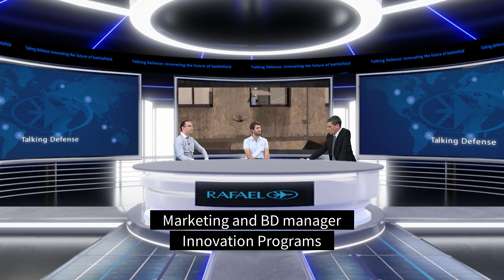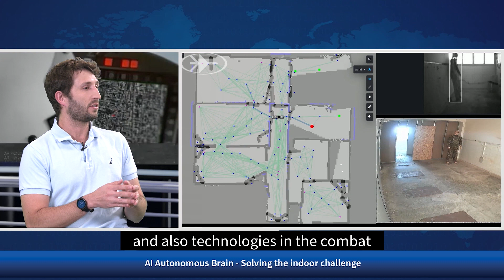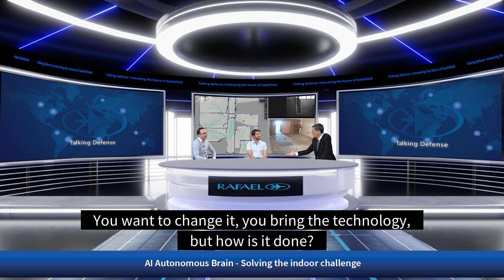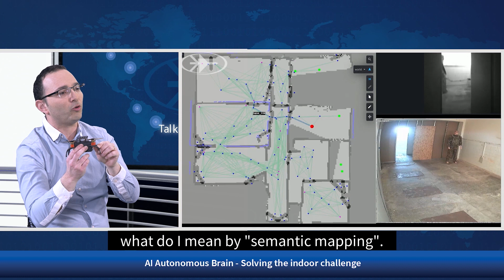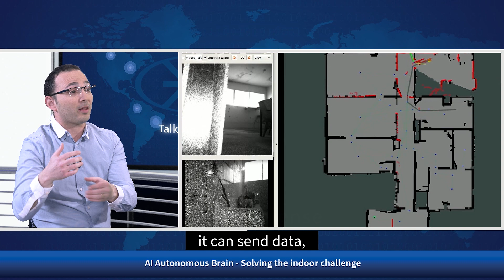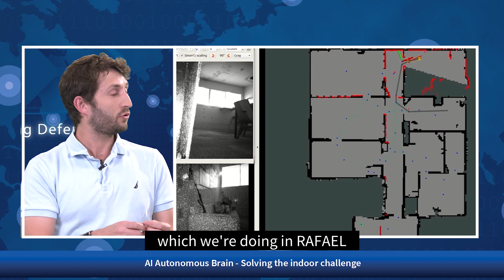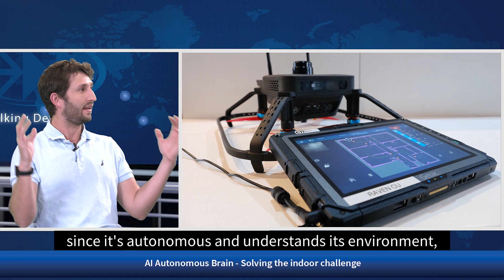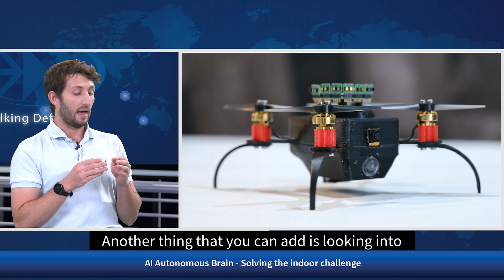Talking Defense - RAFAEL vs. the Indoor Challenge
Join Bar Oriol, Rafael Marketing and BD Manager of Multidimensional Warfare Directorate, and Noam Barak, Head of Rafael's Entrepreneur and Innovation Center in a discussion of multi-domain capabilities and the significant advantage to soldiers by encapsulating Rafael technology into the brain of a tiny drone to eliminate the indoor challenge.